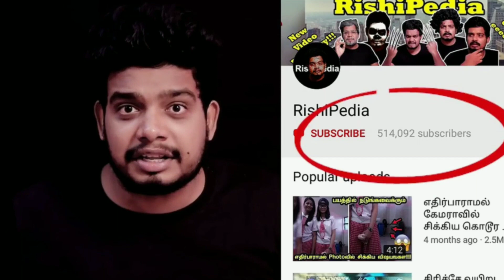Avengers END GAME Test Audience Response 😍😍😍 in Tamil